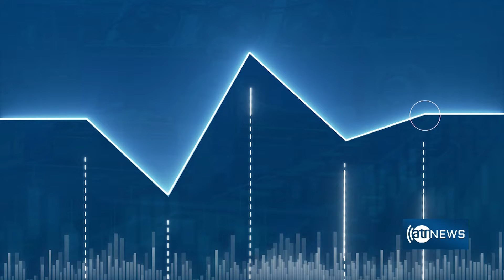Ariana News 8pm News: 19 September 2024 | آریانا نیوز: خبرهای دری ۲۹سنبله ۱۴۰۳